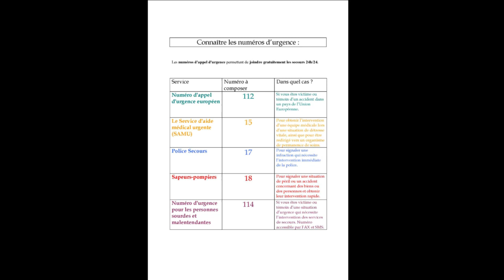Vous avez le pouvoir de sauver des vies Comment réagir face à un AVC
Personne n'est à l'abri d'un accident vasculaire cérébral.
Comment réagir, quelles sont les symptômes qui indiquent que vous êtes en face d'un AVC ?
Vous avez le pouvoir de sauver des vies en partageant cette vidéo
Découvrez et développez votre magnétisme avec les formations magnétiseurs et stages magnétisme de Jean Angius